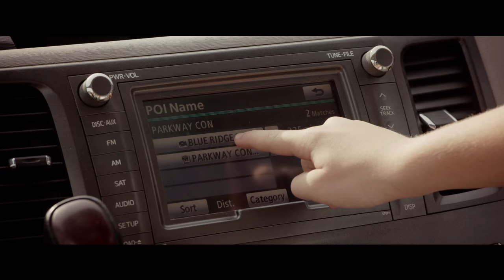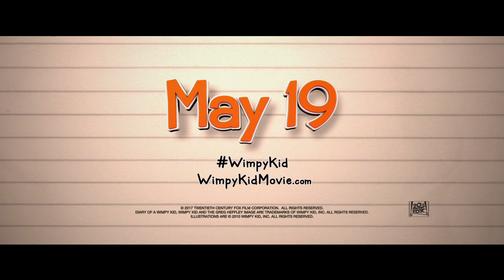'Diary of a Wimpy Kid: The Long Haul' Trailer 2 (2017)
Watch teh second trailer for family comedy "Diary of a Wimpy Kid: The Long Haul," starring Jason Drucker, Charlie Wright, Owen Asztalos, Tom Everett Scott, Alicia Silverstone, Joshua Hoover, Chris Coppola, and Mira Silverman. Directed by David Bowers.

Plot Summary
A family road trip to grandma's 90th birthday celebration takes a wrong turn when a boy (Jason Ian Drucker) hatches his latest scheme to become famous.